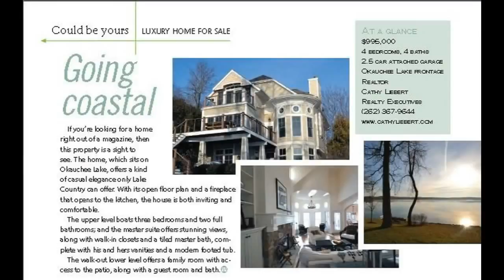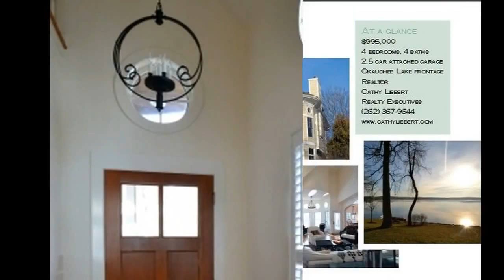N63W33975 Lakeview 3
N63W33975 Lakeview 3 Liebert